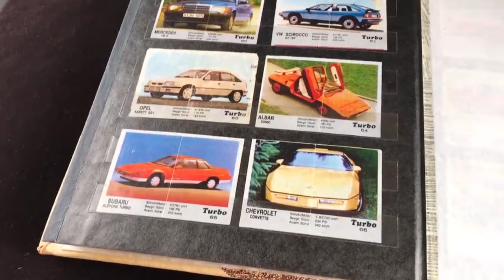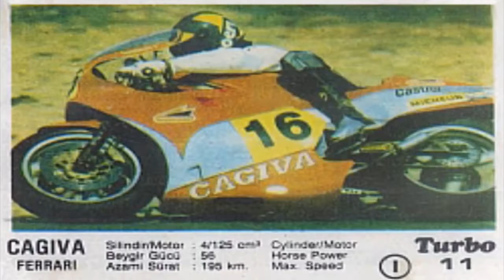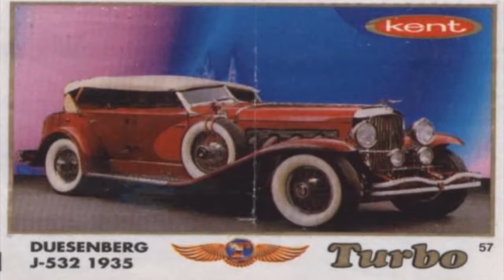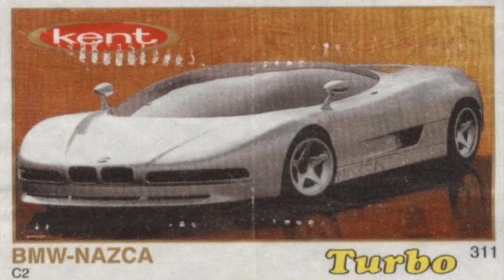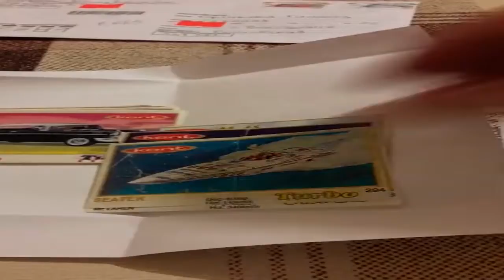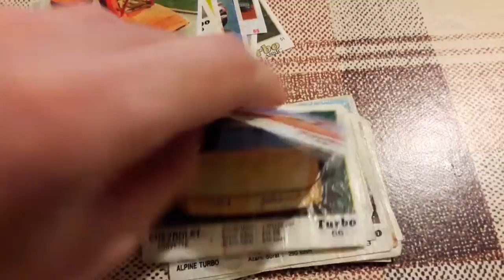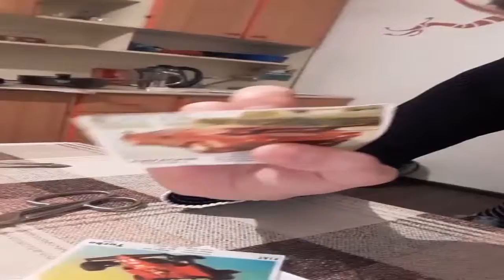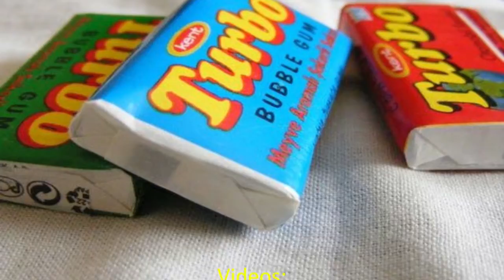Popular Culture Turbo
Turbo was a brand of chewing gum, produced by Turkish company Kent from late 1980s to 2007. Turbo's inserts, which featured the images of various vehicles, were a collectable fad from late 1980s to 1990s.[1]

A new Turbo gum came in 2015[2]; and in 2018 the turbo gum received an update. Was available in Poland in 2015[3] and in Romania